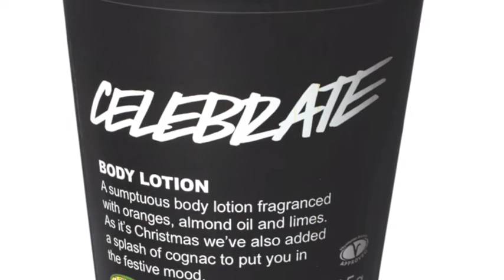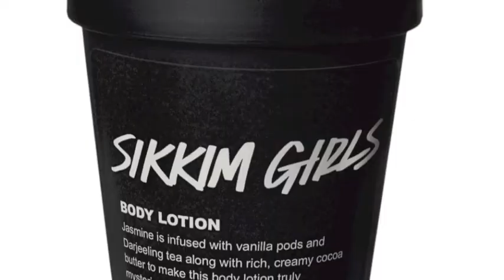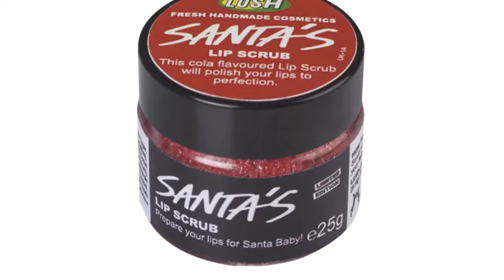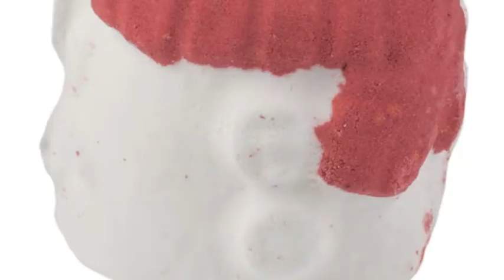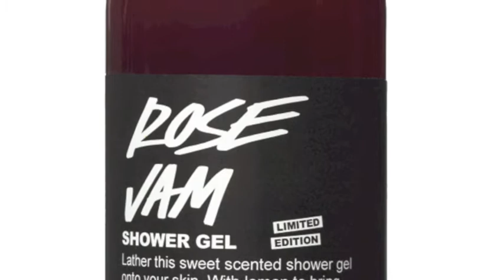En LUSH COSMETICS ... YA es Navidad !! ❄ • ◡ • ❄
Si te gusta este video sobre el evento Lush Cosmetics con producots en edición Limitada de Navidad.

Gracias por su suscripción!